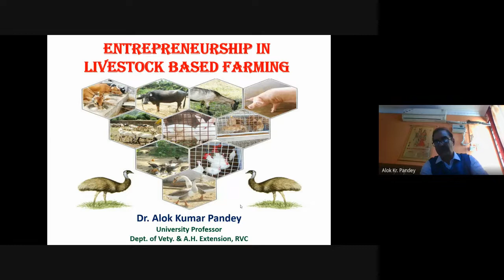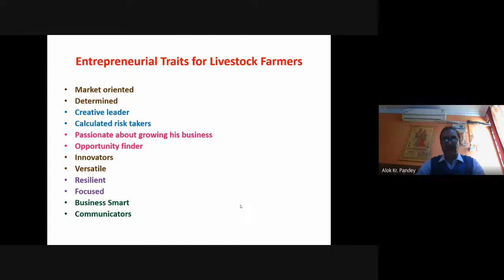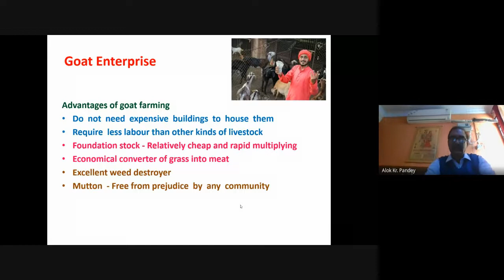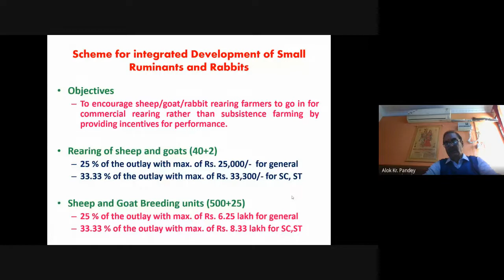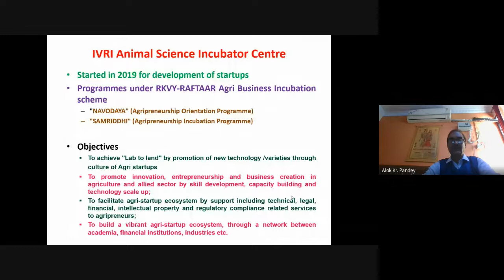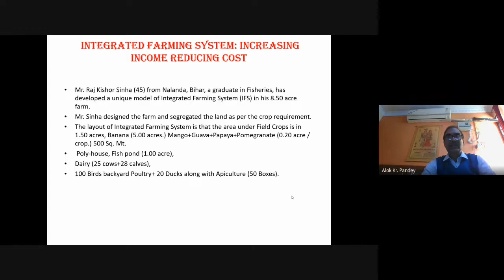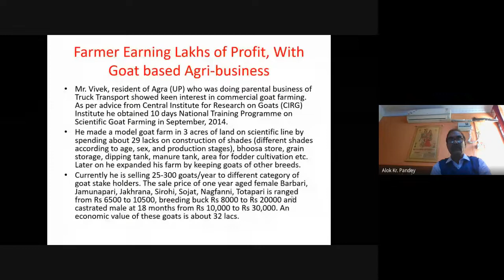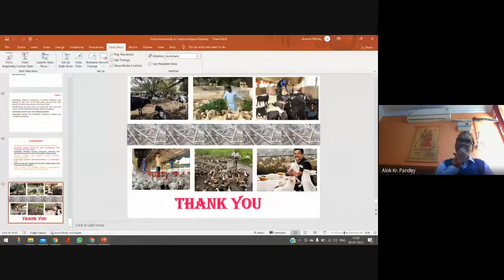Entrepreneurship in Livestock Based Farming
Dr. Alok Kumar Pandey
Professor, Department of Veterinary and Animal Husbandry
Extension Education, RVC, BAU, Ranchi